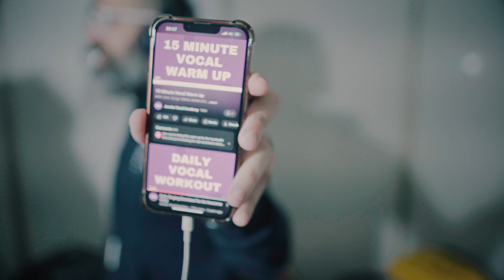Supercombo - Reconexão - Episódio 14 - Oxigênio + Rockfun Fest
O décimo quarto episódio da nossa série r e c o n e x ã o mostra os bastidores dos nossos shows nos festivais Oxigênio e Rockfun Fest, em São Paulo.

Supercombo

Leo Ramos
Carol Navarro
Paulo Vaz
André Dea